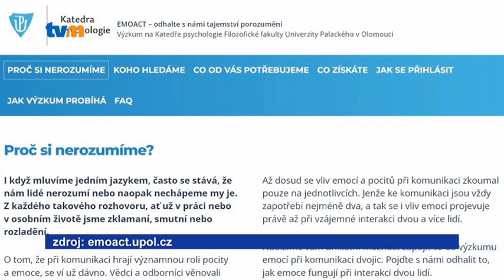Jaký význam mají emoce při komunikaci? Zjišťují to vědci z UP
Psychologové Filozofické fakulty Univerzity Palackého v Olomouci se snaží najít odpověď na otázku, jakou roli hraje schopnost vyjadřovat a číst emoce při komunikaci. Výsledky výzkumu pak využijí odborníci například při vzdělávání lídrů v organizaci nebo pedagogů či v rámci kariérního poradenství. Pro unikátní výzkum, ve kterém budou vědci pomocí moderních metod sledovat reakce a pocity dvojice lidí při rozhovoru, hledají dobrovolníky z řad široké veřejnosti. Zájemci ve věku do 35 let se mohou hlásit na webu emoact.upol.cz.